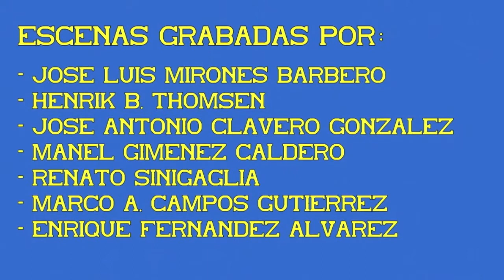Trenes Omnibus y Rápidos Convencionales con coches 8000. 14ª Parte.